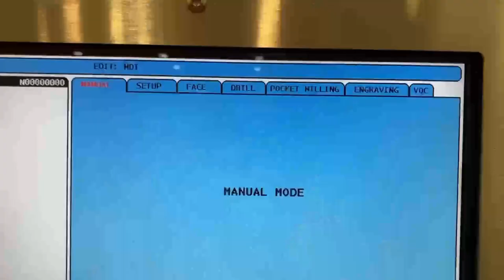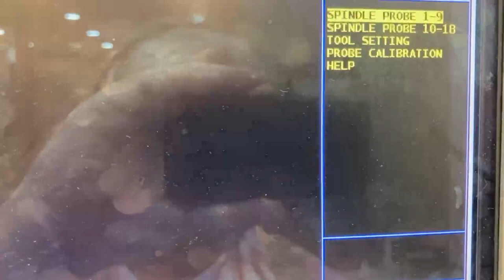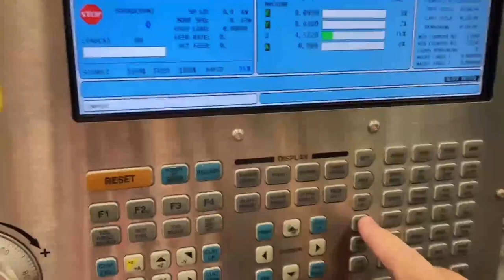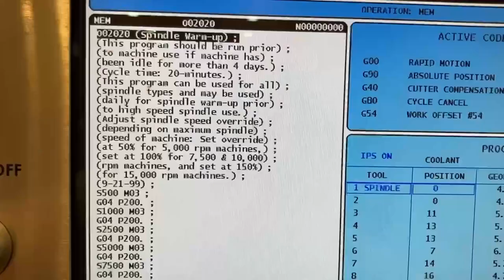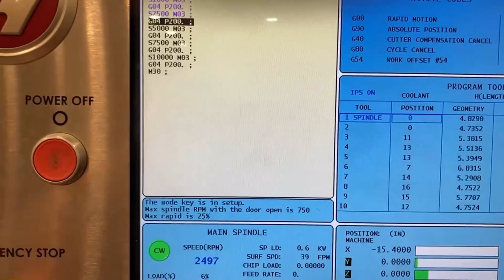Haas VF-2YT VMC, 2012 - 4th Axis Rotary, Probing, Coolant Nozzle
X Axis Travel: 30"
Y Axis Travel: 20"
Z Axis Travel: 20"
Table Size: 36" x 18"
Max Weight On Table: 3,000 LBS
Spindle Taper: 40
Spindle Speed: 8100 RPM
Spindle Rating: 30 HP
Rapids (X,Y,Z): 1000 IPM
ATC: 20

Equipped With:

HRT160 Rotary
Haas Programmable Coolant Nozzle
Haas Auxiliary Coolant Pump Filter
Renishaw Probe
Toolsetter
Haas Intuitive Programming Macros